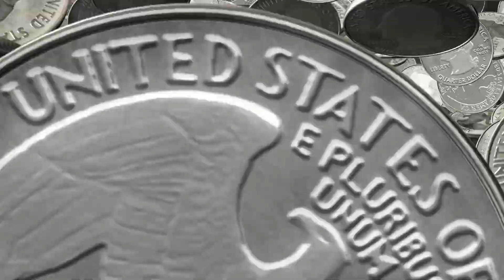3 signs of the zodiac who are waiting for big financial rewards from the stars in March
3 signs of the zodiac who are waiting for big financial rewards from the stars in March.
Astrologers gave an accurate forecast in which they said that unexpected wealth will come to the three signs of the zodiac in March. If you are on the list of these lucky ones, then your life will change dramatically very soon.

Our team selects the best for you:

- astrological forecasts for the year and month from the best astrologers in the world for the Zodiac Signs: Aries, Taurus, Gemini, Cancer, Leo, Virgo, Libra, Scorpio, Sagittarius, Capricorn, Aquarius, Pisces;
- how to make an individual horoscope by date of birth based on the teachings of the world's leading astrologers;
- advice from the best psychics in the world on how to attract money, luck and love into your life;
- horoscope according to the Eastern calendar and the Mayan calendar;
- predictions of the future from the leading clairvoyants of the world;
- folk signs and much more.